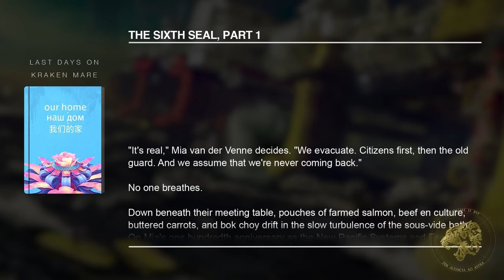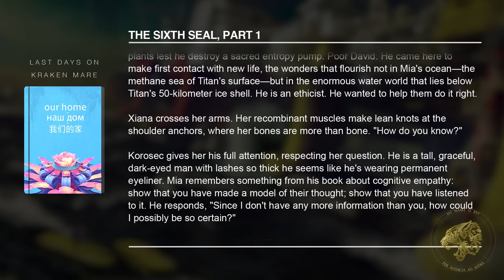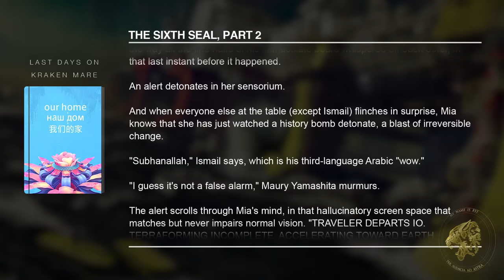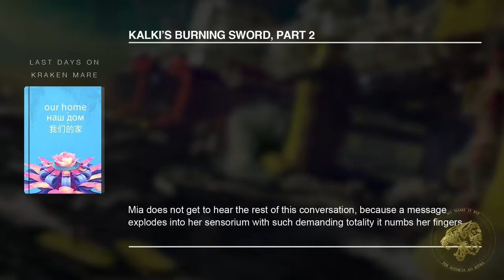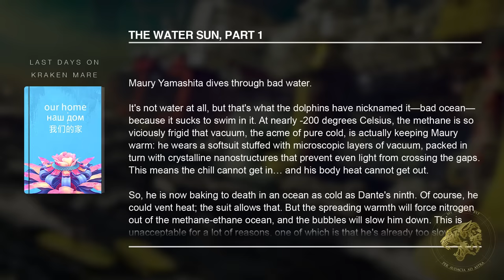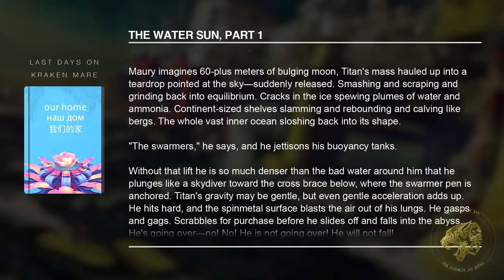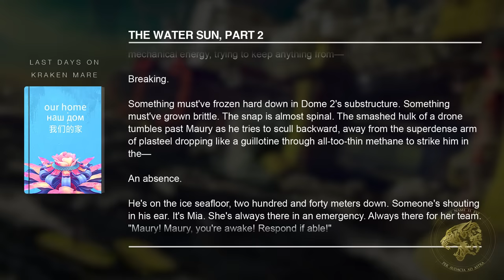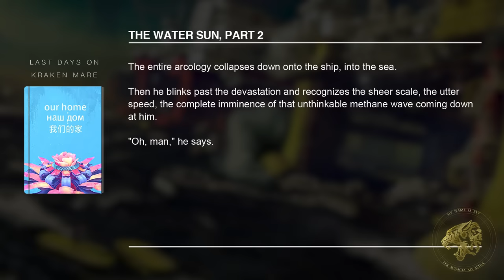Destiny 2 Lore - The Destruction of Titan! Beneath the Waves, Scientists saw The Witness's Fury!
Destiny 2's Lore and Story from the Season of the Deep touches on the details around the fall of Titan in the Golden Age. In this second episode, we talk about The Witness's power and how it destroyed Titan in a massive tidal wave. We also talk about what this destruction looked like to the scientists that were located both on the Arcology and deep beneath the waves, near the bottom of the sea!